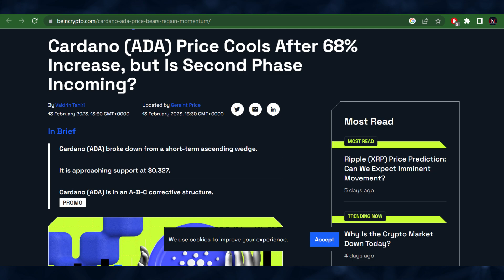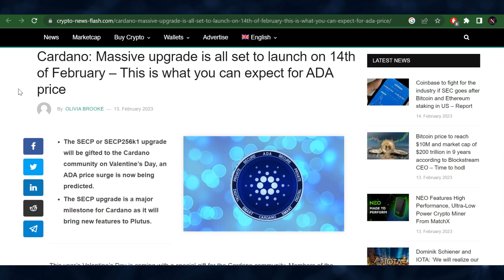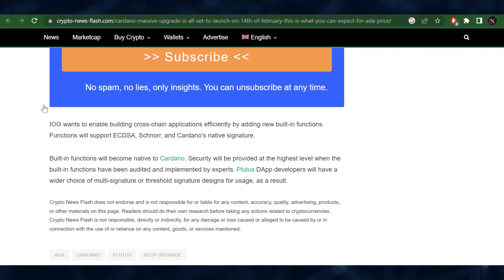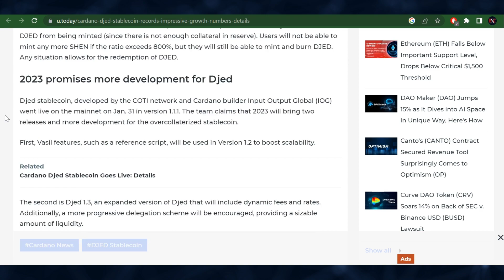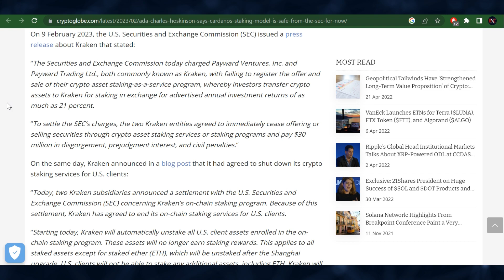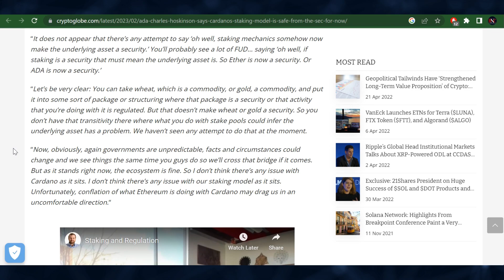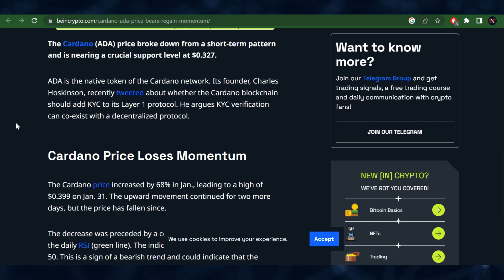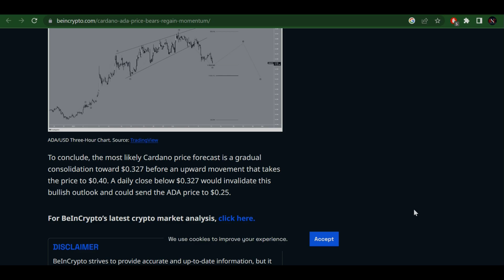Cardano ADA DJED Coin Massive Growth | Global Market Cap Below $1T | Crypto News Today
Cardano ADA Crypto News today - The world of cryptocurrency is experiencing a turbulent phase as regulatory fears have rocked the market, leading to a significant loss in overall industry valuation.

Members of the Cardano community are looking forward to the long-awaited Cardano upgrade S E C P .

The overcollateralized Stablecoin D J E D based on Cardano has garnered over 31 million Cardano coins as backing. D J E D now has over 31,000,000 A D A in its base reserves.

Charles Hoskinson, Co-Founder and CEO at Input Output Global, the blockchain technology firm responsible for the development of Cardano, shared his thoughts on the U.S. SEC’s stance on crypto staking and how they might impact ETH or A D A.

The Cardano price broke down from a short-term pattern and is nearing a crucial support level at $0.32.

The information included herein are provided "as is" and "as is for general information only."

The reader acknowledges that he or she acts solely at his or her own risk in relying on any content on our videos and channel.

PLEASE NOTE THAT I AM NOT A FINANCIAL ADVISOR AND THAT ANY OPINIONS EXPRESSED HEREIN ARE SOLELY MY OWN.